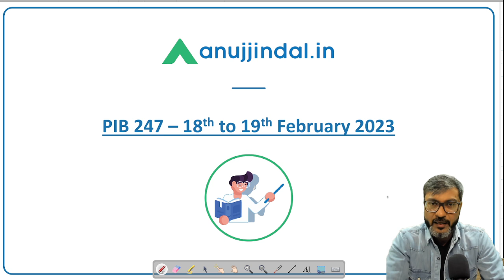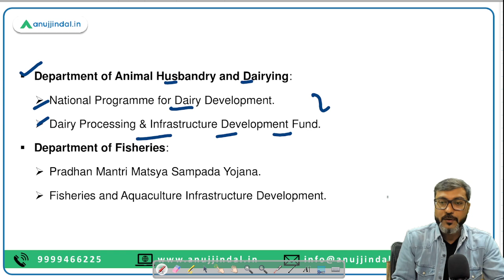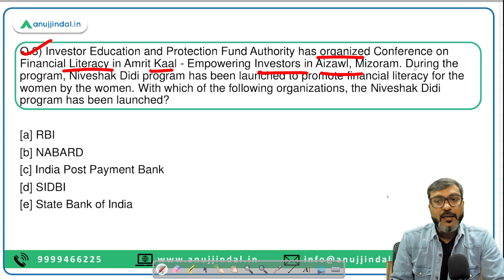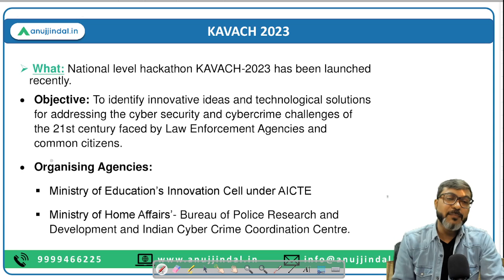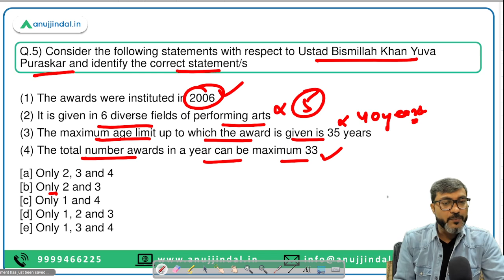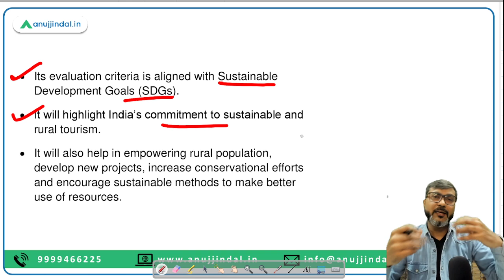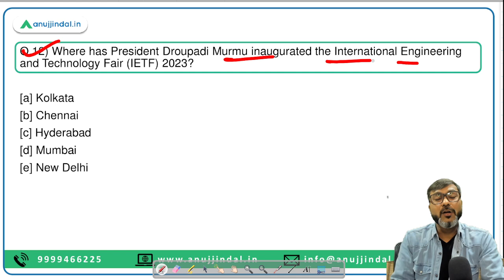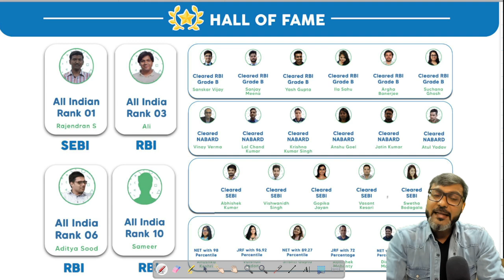PIB Current Affairs 24*7 Current Affairs | RBI Grade B | Daily ESI Current Affairs - Manish Sir